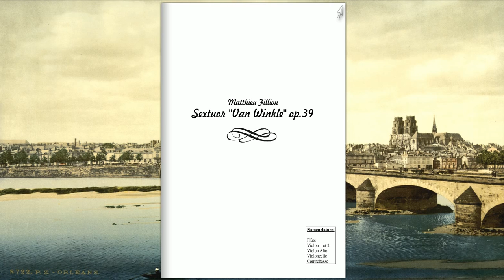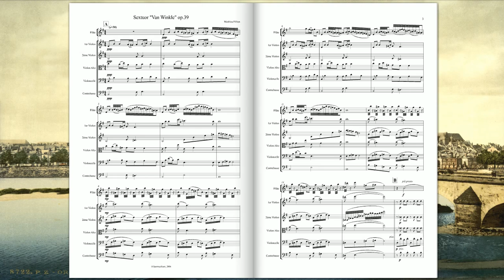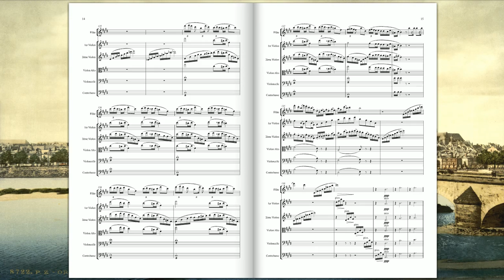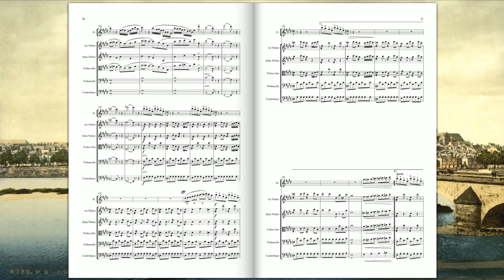[Original Composition] Sextuor "Van Winkle" Op.39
Sextuor "Van Winkle" Op.39 pour Flûte et Cordes

Rip Van Winkle est une nouvelle de l'écrivain américain Washington Irving, publiée dans The Sketch Book of Geoffrey Crayon (1819). C'est le nom du protagoniste, personnage éponyme.Rip est un brave homme apprécié de tous, mais qui est affligé d'une épouse particulièrement acariâtre. Un jour de septembre, il part dans les montagnes avec son fusil, et fait la rencontre de personnages vêtus étrangement, qui jouent aux nine-pins, sorte de jeu de quilles, leurs boules roulant sur le sol produisant des grondements de tonnerre. Il accepte de boire avec eux une liqueur, et peu de temps après il s'endort au pied d'un arbre. Quand il se réveille, son fusil tombe en poussière de bois et de rouille, ses vêtements sont en lambeaux et une épaisse barbe blanche couvre le bas de son visage. Il redescend au village, s'étonne de le trouver changé, reconnaît enfin la taverne où il avait ses habitudes. Mais aucun de ses amis n'est là, tous sont morts à la guerre, et le Rip Van Winkle qu'on lui présente s'avère être son propre fils. Il doit reconnaître qu'il a dormi pendant vingt ans. Sa femme est morte, sa maison a disparu, et il est recueilli par sa fille, mariée. L'étrange équipage fantôme qu'il a rencontré était celui de Henry Hudson, qui revient tous les vingt ans sur ces lieux, la vallée de l'Hudson River qu'ils avaient découverte. Le mortel qui accepte de boire avec eux s'endort jusqu'au jour de leur nouvelle apparition.

Et là, vous vous dites c'est quoi le rapport avec la pièce? Tout d'abord le côté somnolent présent dans une bonne partie du morceau plus un léger emprunt (le solo de Flûte à la fin) à l'opéra comique du même nom de John Hill Hewitt (que je vous enjoint à écouter d'ailleurs